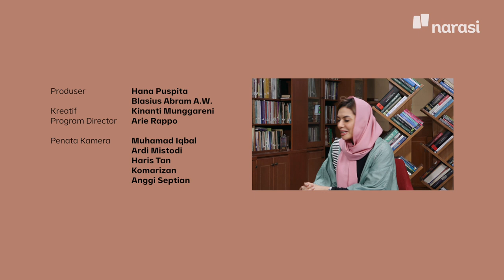Bersama Erick Thohir, Yang Hilang dari Kita: Akhlak | Shihab & Shihab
Akhlak, pondasi penting yang harus diterapkan setiap hari oleh siapapun. Baik seorang pemimpin, pemangku kepentingan, hingga rakyat tanpa terkecuali. Pembekalan akhlak paling penting adalah dari keluarga, lalu diterapkan dalam kehidupan sehari-sehari dan profesi.

Abi Quraish menyampaikan untuk memelihara akhlak, kita harus berani dan introspeksi. Erick Thohir juga menambahkan tentang penerapan akhlak dalam membuat kebijakan.

(Narasi)

Tonton juga Shihab & Shihab Edisi Ramadan eps. 3 [Bersama Erick Thohir, Yang Hilang dari Kita: Akhlak] dan episode lainnya di